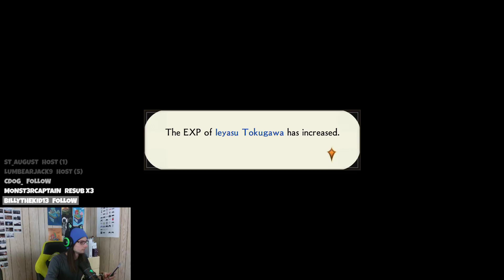No idea what this game is!